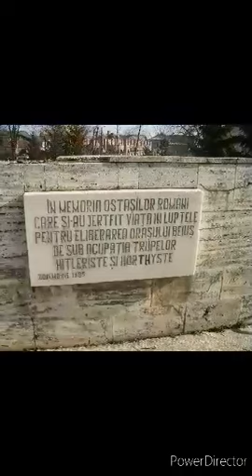« C’est moi ! Et toi, qui es-tu » - Projet eTwinning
Quelques photos prises aux environs de notre ville, Beius, en Roumanie! Vidéo réalisée par Matei Tanchis (VIIe)